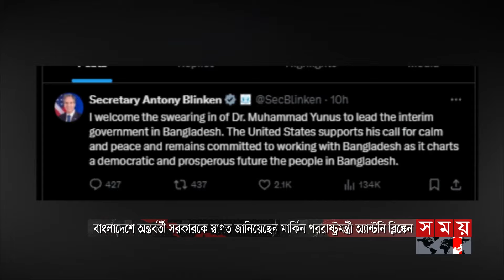অন্তর্বতী সরকারকে স্বাগত জানালেন মার্কিন পররাষ্ট্রমন্ত্রী | Dr Muhammad Yunus | Antony Blinken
অন্তর্বতী সরকারকে স্বাগত জানালেন মার্কিন পররাষ্ট্রমন্ত্রী | Dr Muhammad Yunus | Antony Blinken | Interim Government | Somoy TV

Somoy TV: t.ly/Se1z
Somoy TV Bulletin: t.ly/iqIq
Somoy Entertainment: t.ly/3dWC
Somoy Sports: t.ly/iASp
SOMOY TV ISLAMIC: t.ly/zU6a

Somoynews.tv: t.ly/Y7ab
খেলার সময়: t.ly/xJ5H
সময়ের গল্প: t.ly/EW3M
এ সময়ের বাণিজ্য : t.ly/m3ir

Groups:
Somoy TV (Official)✅: t.ly/ajiO
Somoy Entertainment✅: t.ly/8CLh
Somoy Business✅: t.ly/4xaJ